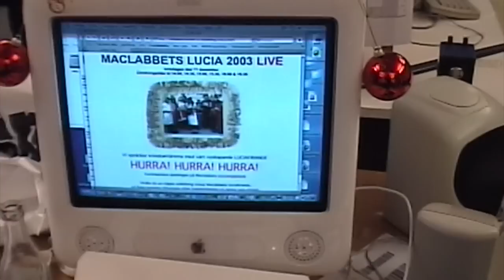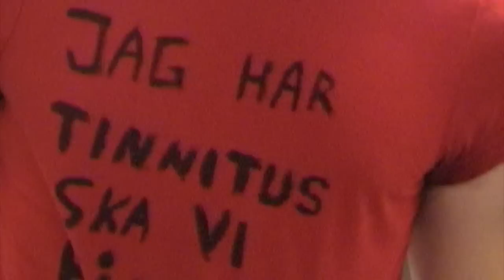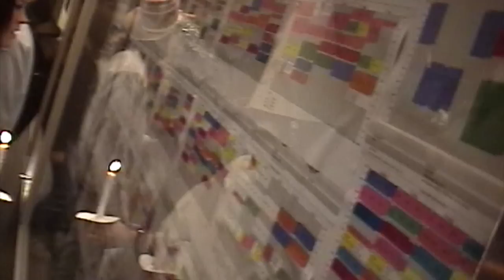Lucia 2003 på Medieprogrammet på Rudbecksskolan, Örebro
Den här videon handlar om Lucia 2003 på Rudbecksskolans Medieprogram. En dogma-dokus, av @multimats (som då var lärare där). Utlagd 150219 då "jag" hittade den i mina filer. Observera att jag körde ut det hela live på internet, redan då. Det är inte dåligt. Ha-ha.